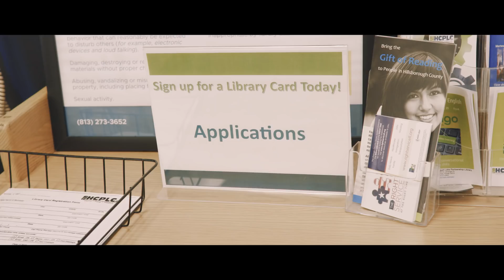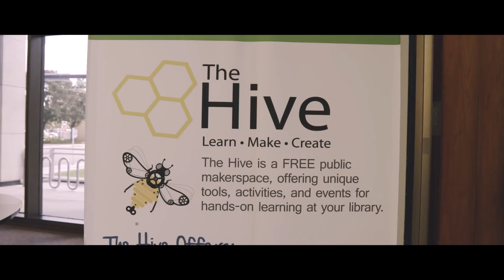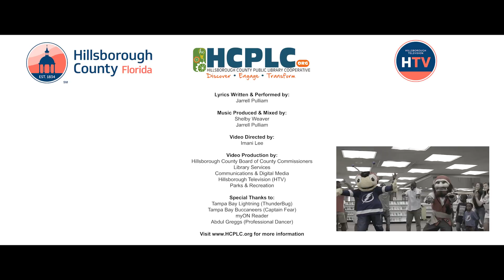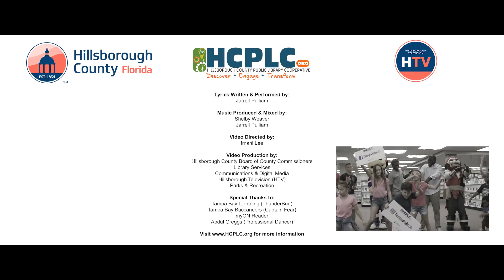HCPLC - Visit Your Local Library [OFFICIAL MUSIC VIDEO]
Library Services Staff member, Jarrell Pulliam, created an original hip-hop song that vibrantly describes what programs and services are offered by Hillsborough County Public Library Cooperative. This fun, high energy music video takes you along a journey depicting adults and children utilizing these library services for educational and recreational purposes.